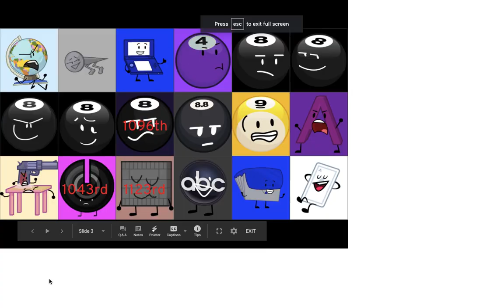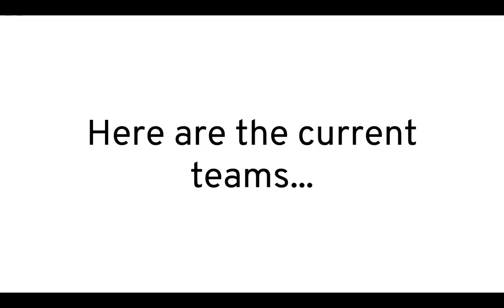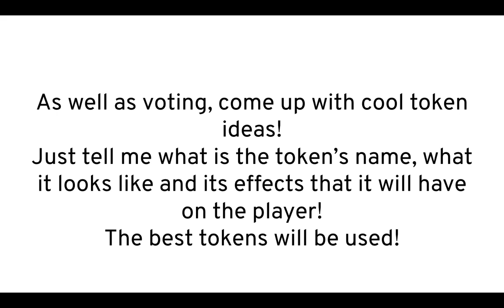Mega's Insanely Large Object Show Viewer Voting 38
Vote for one person that you want to eliminate, whoever gets the most votes will leave the show!